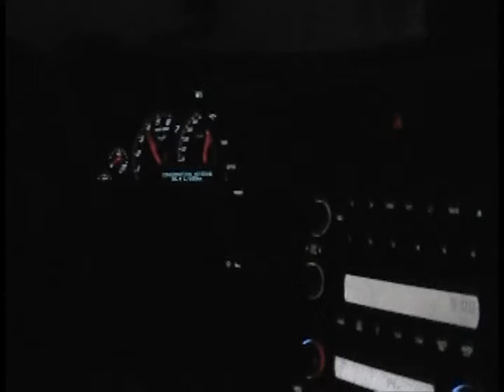Corvette C6 Magnaflow 14335 muffler -from inside and outside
My Chevrolet Corvette C6 2007, stock except that the stock mufflers were replaced with 2 Magnaflow 14335, stock tips were used. The sound of the Vette was boring when compared to my Dodge SRT-4 and I didn't have pleasure while cruising at legal speed. An essential mod for every enthousiast. There is no drown at all and the sound is amazing but discrete enough for the cops. It's just sound live a Corvette should sound stock. You have proof here that you don't need a complete $2,000 exhaust line to have a great sound. I know that video is crappy and I didn't do any editing but the objectif was to show the sound because I searched a lot for something like that before buying. Target audience is Corvette owners looking for great sound without selling one of their body part.